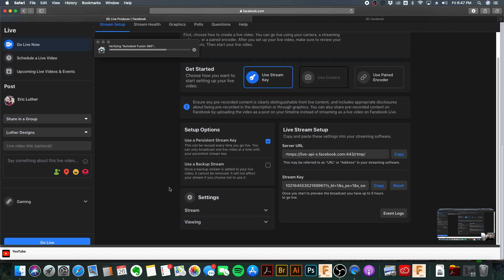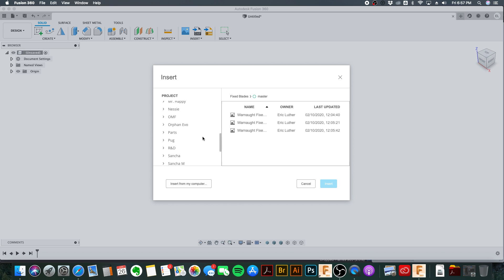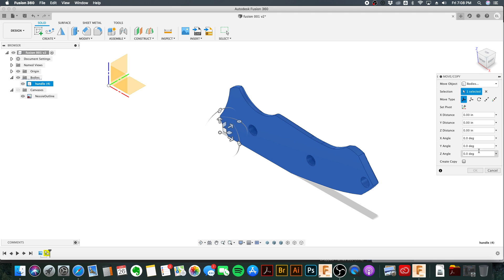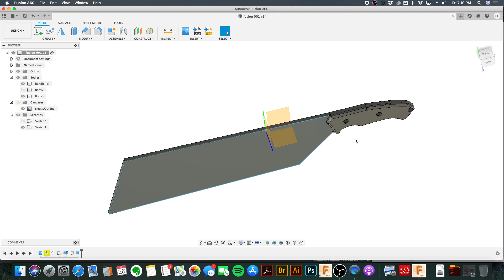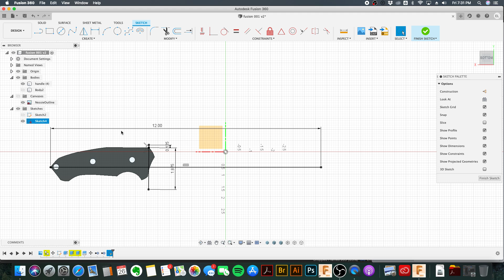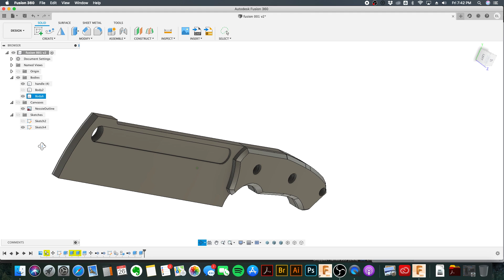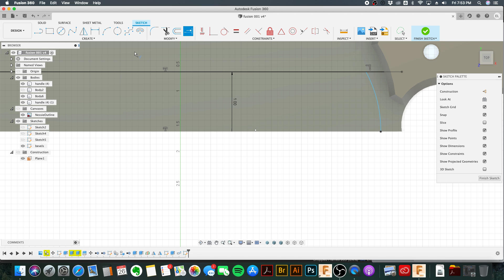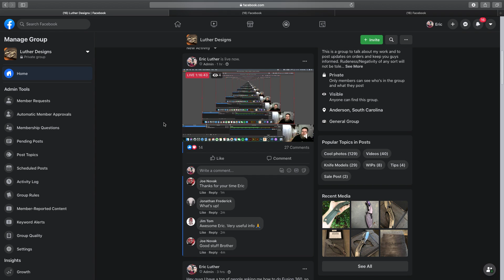Fusion 360 001, Basics and designing and modeling a fixed blade knife.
I am no expert! haha

just sharing some information on how I personally do things to help out fellow knifemakers.